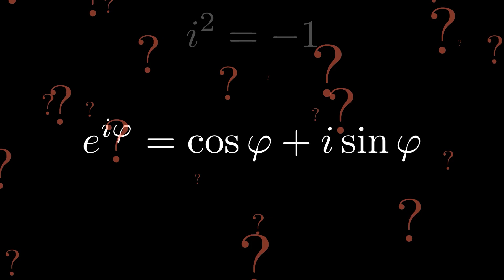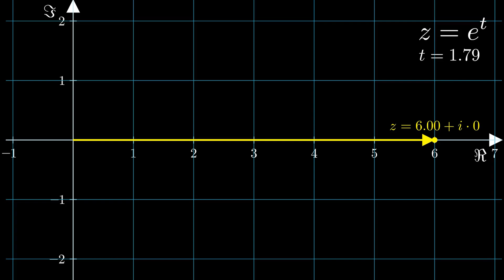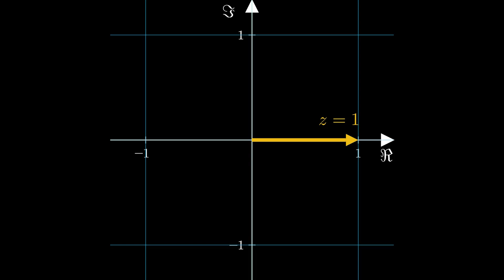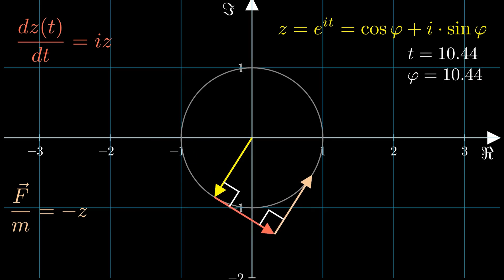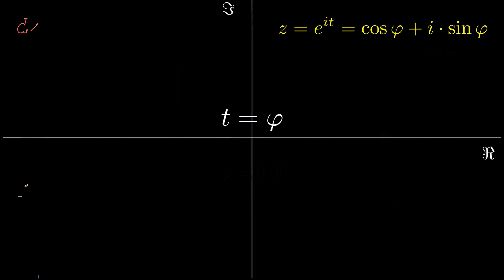Как физика приводит к формуле Эйлера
Всем известно знаменитое тождество Эйлера e^(i*pi) + 1 = 0, которое собрало в себе главные математические константы. Оно следует из не менее знаменитой формулы Эйлера, которая чудесным образом связывает экспоненциальную и тригонометрические функции комплексного переменного.

Формулу Эйлера обычно доказывают с помощью предоставления экспоненты её степенным рядом. Но мы придём к этой формуле с помощью школьной физики, буквально на пальцах.